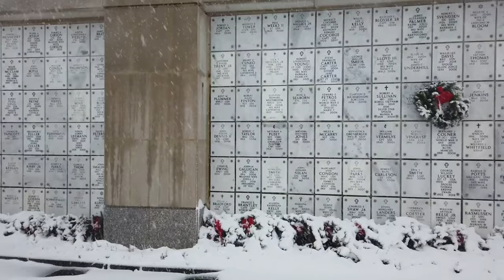Winter 2022 B-Roll - Arlington National Cemetery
UNITED STATES
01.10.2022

An assortment of b-roll shots taken during the autumn of 2021 at Arlington National Cemetery.

Film Credits: Video by Vincent Pecoraro